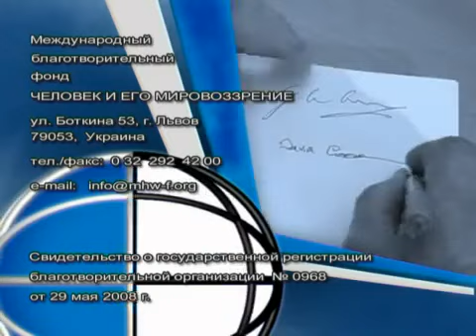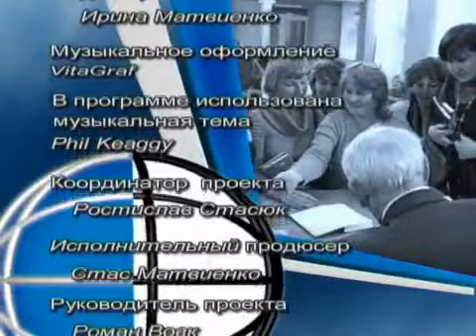Джон Леннокс, Девид Гудинг. Человек и его мировоззрение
Джон Леннокс и Девид Гудинг рассказывают о своей книге "Человек и его мировоззрение", а также об обучении этике в школах и высших учебных заведениях.